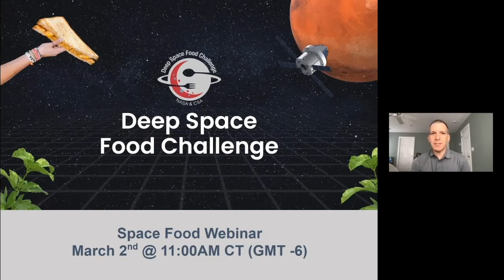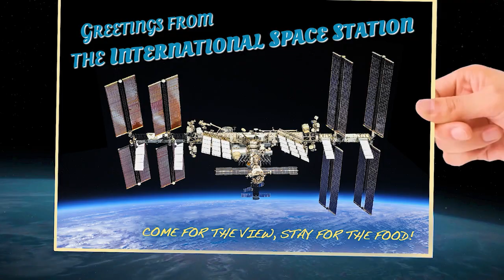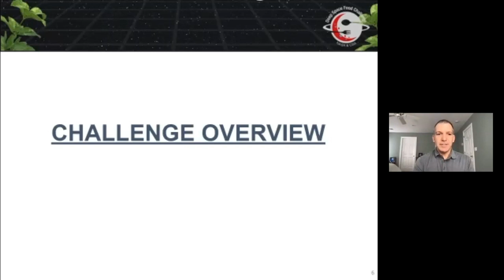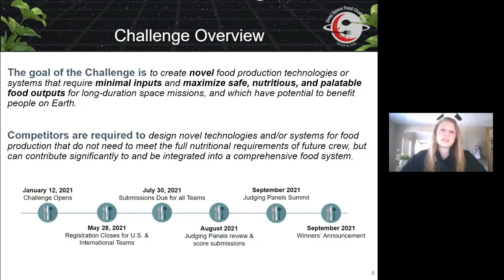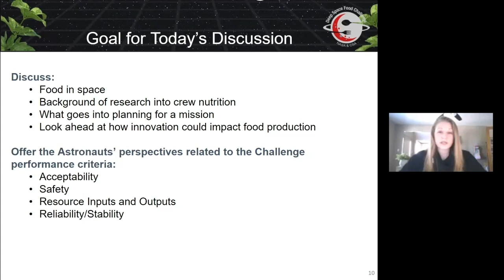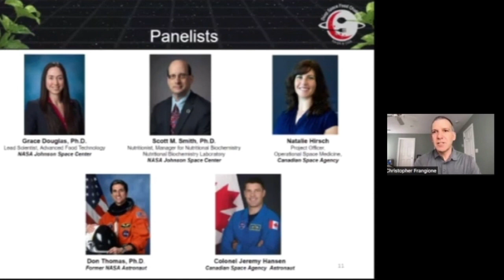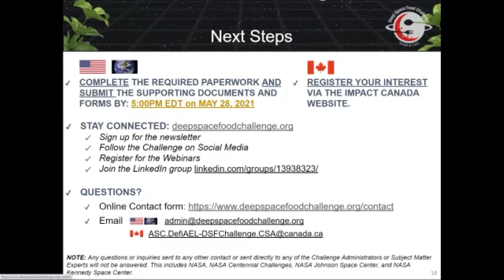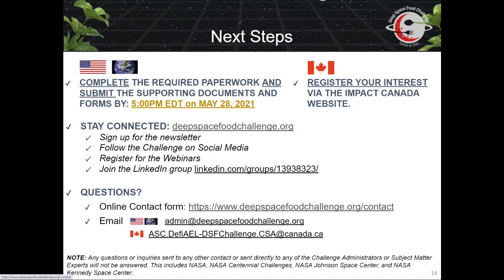Space Food - Webinar 2 Replay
Join astronauts and experts from NASA and the Canadian Space Agency for a tasty trip through time and space as we discuss cosmic culinary experiences and the history of space food system technology.

This moderated panel discussion will explore the unique experiences and perspectives of experts in food science and nutrition, as well as astronauts.